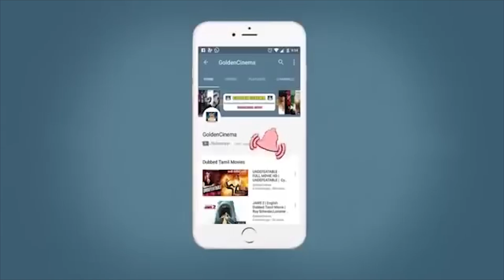பழைய கிராமத்து தென்மாங்கு குத்து பாடல்கள் | Palaya Giramthu Thenmangu Kuthu Padalgal | Winnerr Music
Winnerr Music